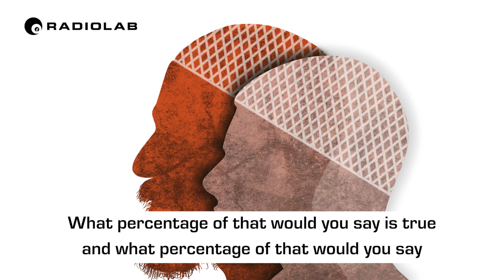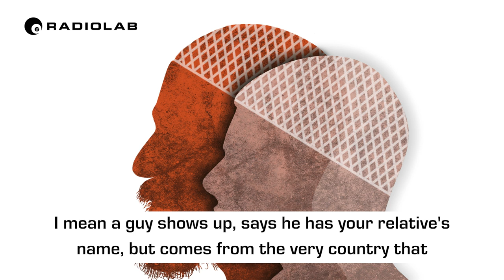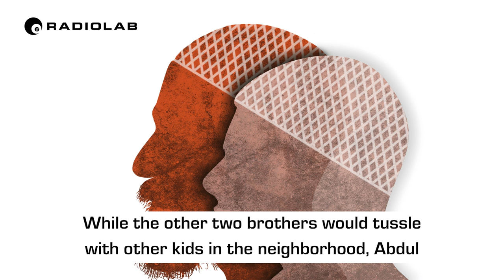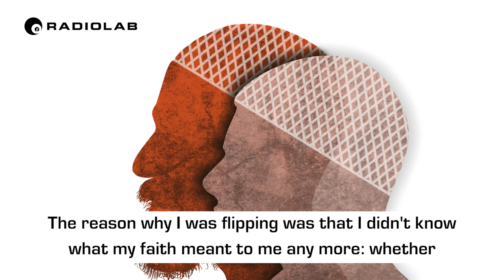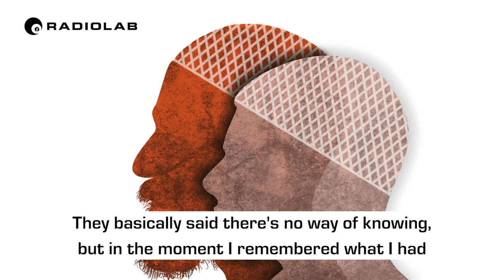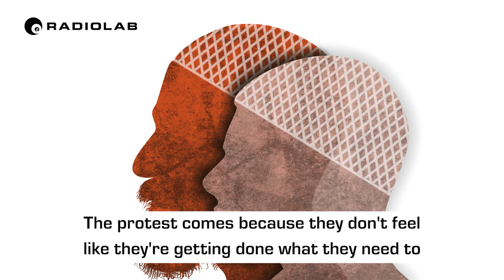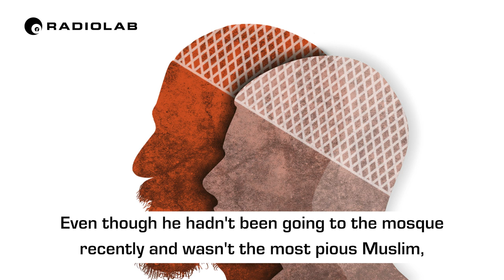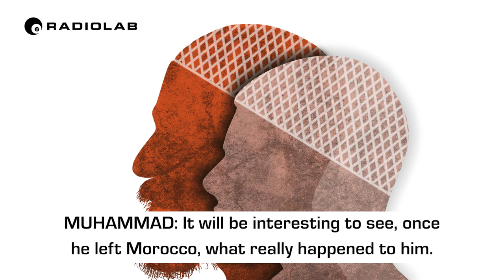Morocco | The Other Latif Podcast Episode 2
In the second episode of The Other Latif, Radiolab’s Latif Nasser travels to Abdul Latif Nasser’s hometown of Casablanca, Morocco, to try and find out: was he radicalized? And if so, how?

Latif begins by visiting the man’s family, but the family’s reaction to him gets complicated as Latif digs for the truth. He finds out surprising information on a political group Abdul Latif joined in his youth, his alleged onramp to extremism. Tensions escalate when Latif realizes he’s being tailed.

The Other Latif is Detainee Nasser’s story as told by Radiolab’s Nasser, and the result of a three-year investigation spanning five countries, three U.S. presidents and 17 years. The U.S. government paints a terrifying picture of The Other Latif as Al-Qaeda’s top explosives expert, and an advisor to Osama bin Laden. Nasser’s lawyer claims that he was at the wrong place at the wrong time, and that he was never even in Al-Qaeda. This clash leads Radiolab’s Latif into a years-long investigation, trying to uncover what this man actually did or didn’t do. Along the way, Radiolab’s Latif reflects on American values and his own religious past, and wonders how his namesake, a fellow nerdy, suburban Muslim kid, traveled such a strikingly different path.

This episode was produced by Sarah Qari, Suzie Lechtenberg and Latif Nasser. With help from Tarik El Barakah and Amira Karaoud. Fact checking by Diane Kelly and Margot Williams. Editing by Jad Abumrad and Soren Wheeler. Original music by Jad Abumrad, Alex Overington and Amino Belyamani.

Video by Michael Snyder, Kim Nowacki and Andrea Latimer.